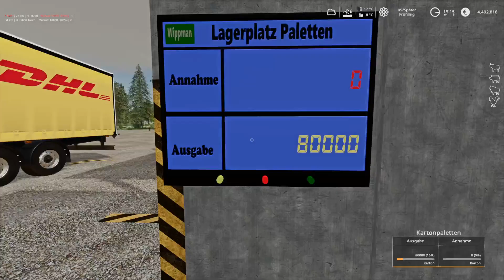LS19: NF 4fach V1.4 #321 - Papier und Karton Lager - deutsch